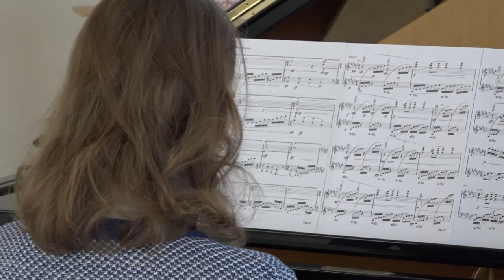Contemporary Piano Music: Tao Mijares - Prealudium Alla Giapponese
Anna Sutyagina (Artistic Director of MOVING CLASSICS TV) plays "PREALUDIUM Alla Giapponese" by Tao Mijares per Piano Solo from “Novem Praeludia” Discover more about composer Moving Classics TV is a popular curated discovery channel for new piano music.

It is a prelude in a Japanese style: It is about a love story between a Japanese guy and a Latino woman that just didn't mean to be.
Cover art: Pascal Barnier